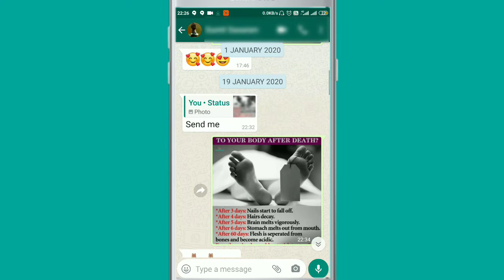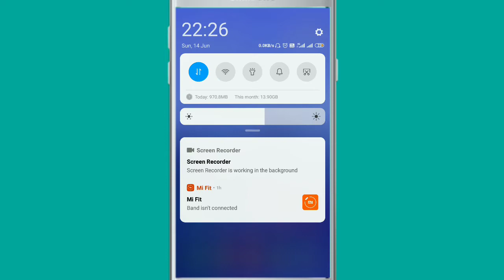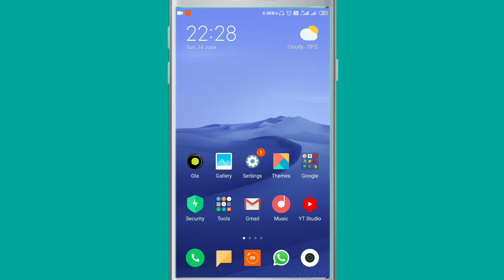How to delete old Whatsapp messages for everyone? | Whatsapp se purane message kaise delete kare?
Hi friend,

In this video we will discuss about how to delete old messages in whatsapp which was sent some days or some months ago??

You can also check other important videos on different topics on my YouTube channel.

Thanks
Jitendra Kumar